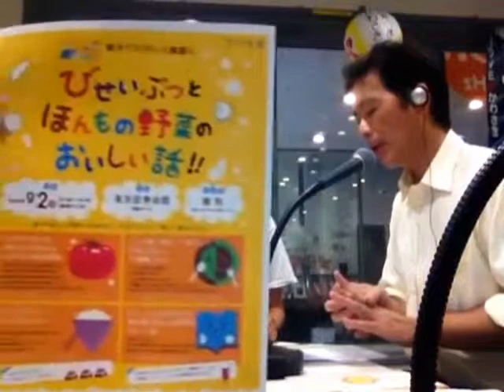内海利勝 LOVE&PEACE 同じ空の下から - 2012年8月8日放送分 2/3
ナビゲーター エミィ松澤

▼ EMがつなぐ環境浄化のコーナー
NPO法人 地球環境・共生ネットワーク
芝 幸一郎さん

≪EMのコーナー / OUTDOOR今週のゲスト≫
写真家
樋貝 吉郎さん